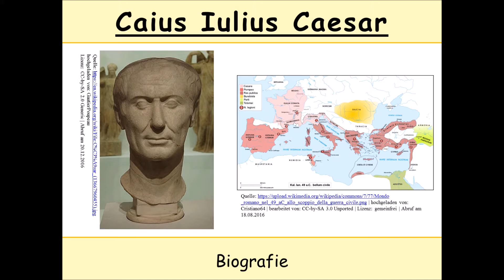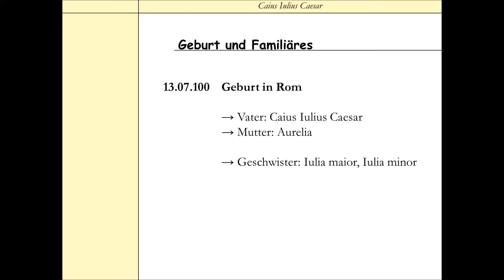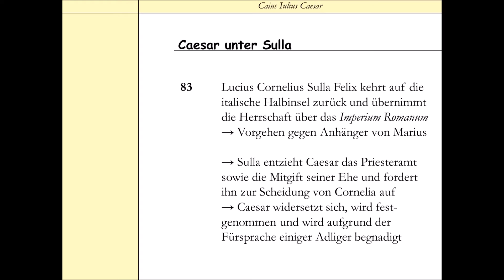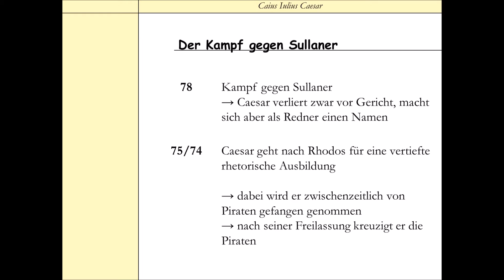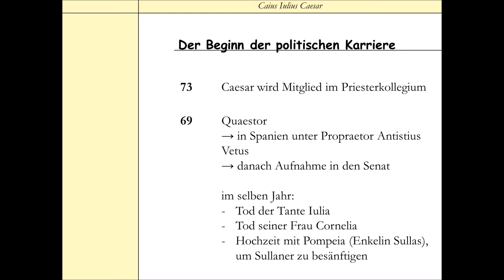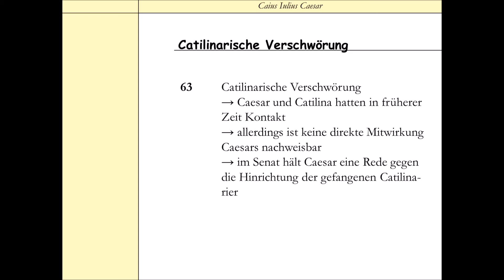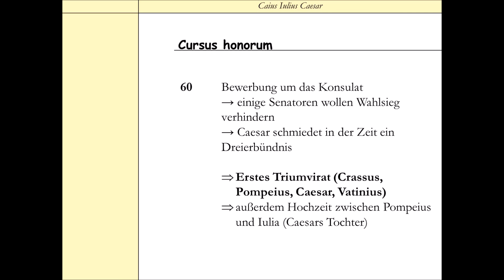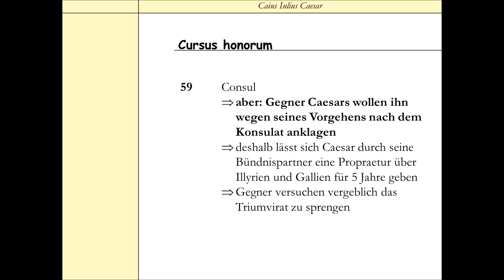Gaius Iulius Caesar (Cäsar) - Biografie Teil 1: Von der Geburt bis zur Zeit in Gallien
Gaius Iulius Caesar war einer der bedeutendsten Politiker am Ende der römischen Republik. In zwei Teilen soll sein Leben dargestellt werden.
Im ersten Teil sollen Jahre 100 v. Chr. bis 58 v. Chr. im Zentrum stehen. Wir schauen von Caesars Geburt über die Diktatur Sullas und dem 1. Triumvirat bis zur Zeit Caesars in Gallien.
Im zweiten Teil soll es dann zunächst um die Eroberung Galliens gehen. Bald darauf kam es zur offenen Auseinandersetzung zwischen Caesar und Pompeius sowie dem Senat. Caesar sollte am Ende als Sieger hervorgehen und sich 46 v. Chr. zum Dictator ausrufen lassen. 44 v. Chr. dann, an den den Iden des Märzes, wurde er von einer Verschwörergruppe um Marcus Iunius Brutus ermordet.